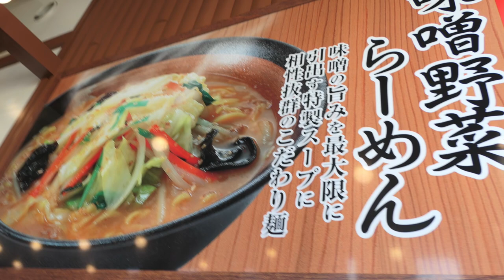【幸楽苑12】男性人気NO1の味噌野菜たんめんと玉丼を食す ＃845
幸楽苑　習志野店で味噌野菜たんめんと玉丼をいただきてきました。
味噌野菜たんめんが男性人気NO1の理由がわかりました。